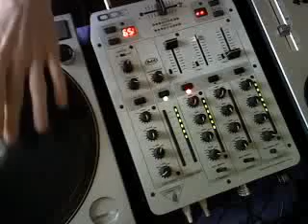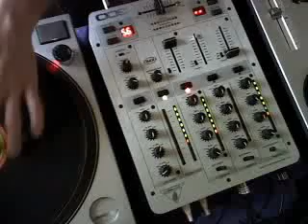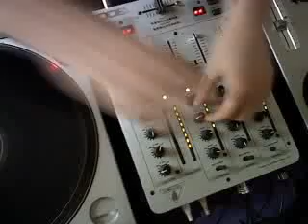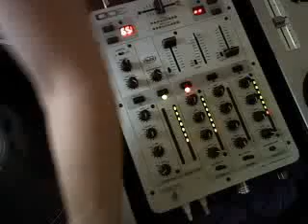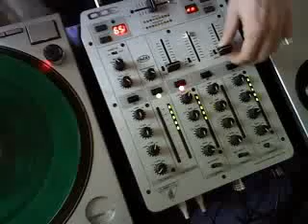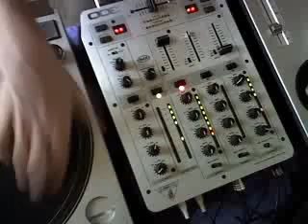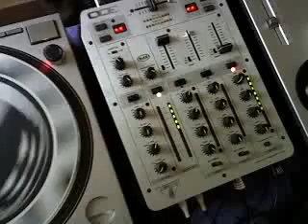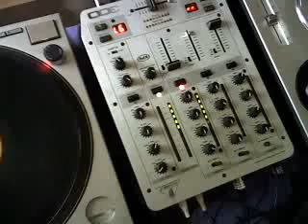LoudBastard Hardfloor DjSet 6/2/2012 on DisagioNetwork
Loud D Hardfloor DjSet 6/2/2012